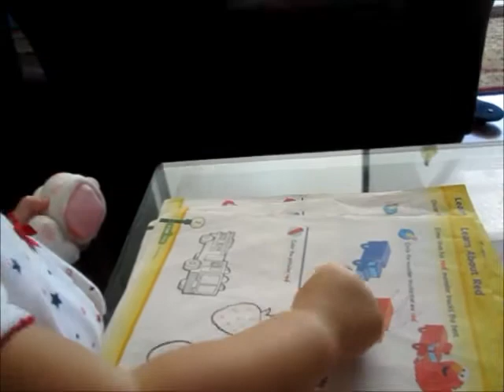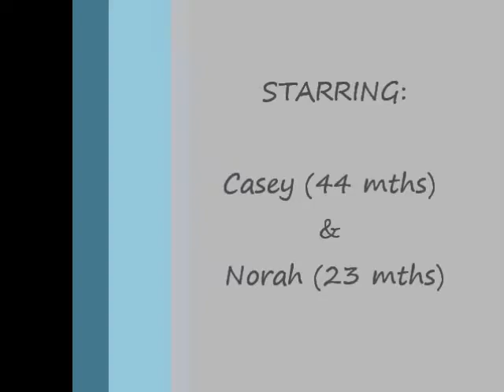March 2011 - Mommy's Movie Stars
A month of the Courtright gals - Enjoy!